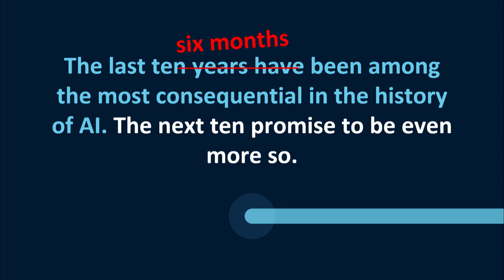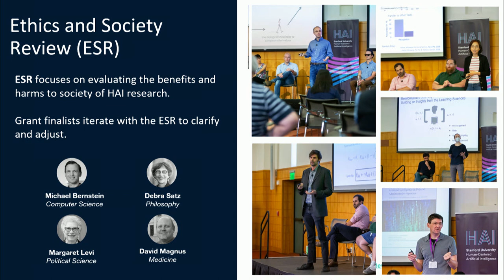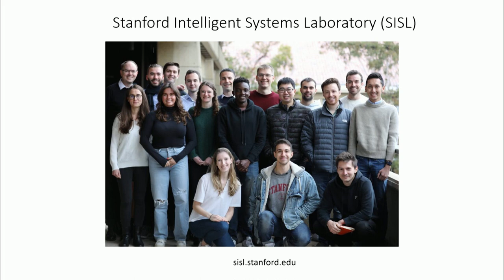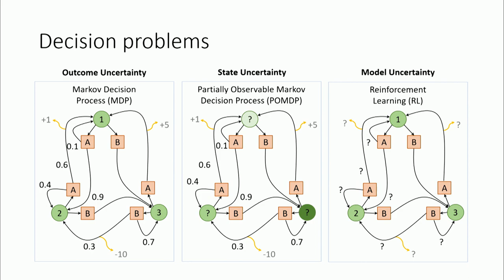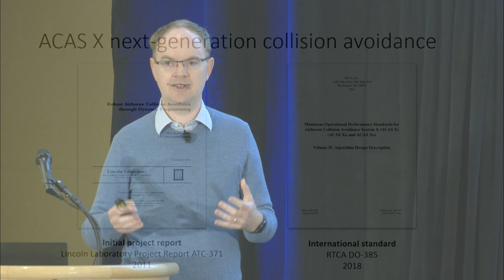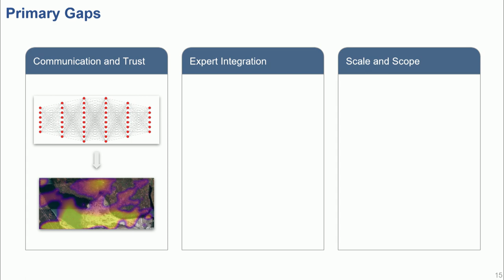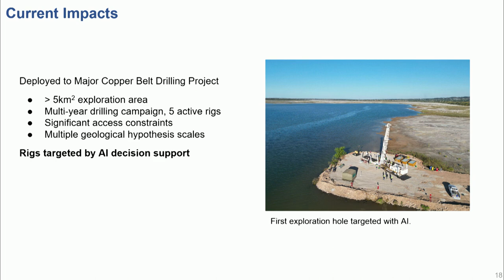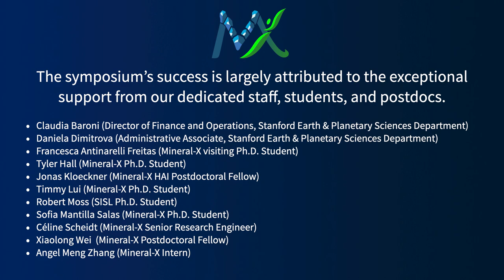Artificial Intelligence research from the lab to mine development in less than 1 year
By Vanessa Parli (Director of Research Programs, Stanford HAI),
Mykel Kochenderfer (Associate Professor and Director of the Stanford Intelligent Systems Laboratory),
and John Mern (Senior Decision Scientist, KoBold Metals)